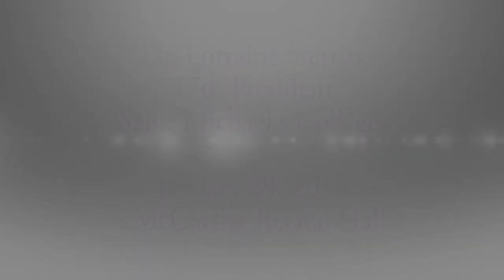Saint Michael's College introduces 17th President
Saint Michael's College introduces its 17th President, Dr. Lorraine Sterritt, to the community in a ceremony at the McCarthy Arts Center on Tuesday, Jan. 29, 2018.

One Winooski Park
Colchester,  Vermont,  USA  05439